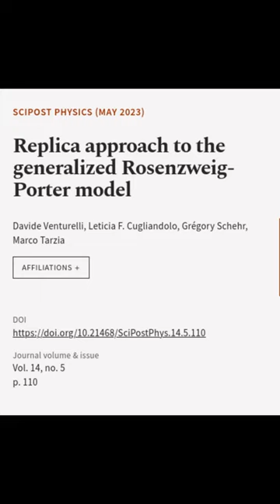Replica approach to the generalized Rosenzweig-Porter model | RTCL.TV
### Keywords ###

### Article Attribution ###
Title: Replica approach to the generalized Rosenzweig-Porter model
Authors: Davide Venturelli, Leticia F. Cugliandolo, Grégory Schehr, Marco Tarzia
Publisher: SciPost
DOI: 10.21468/SciPostPhys.14.5.110

### Video Timestamps ###
0:00:00 - Summary
0:00:50 - Title
0:00:57 - End